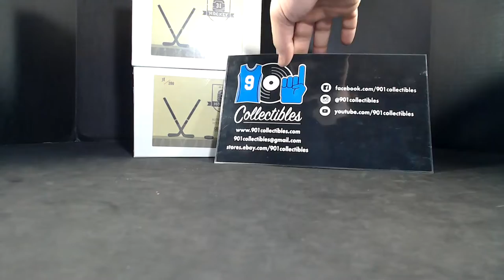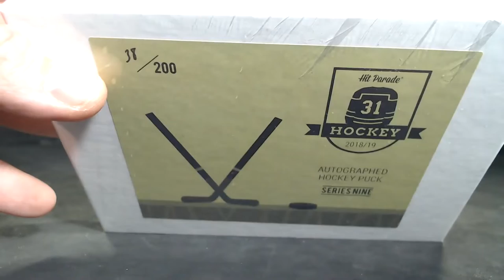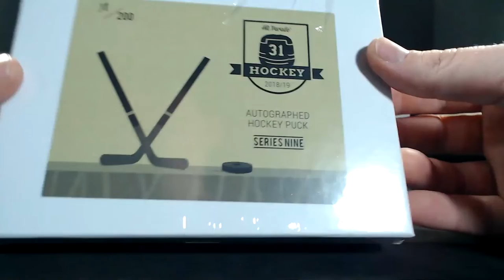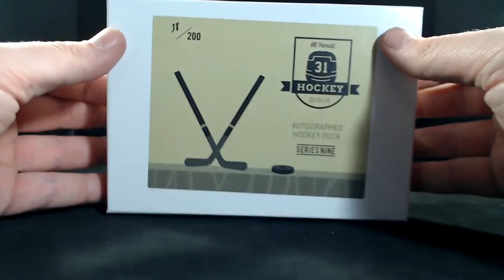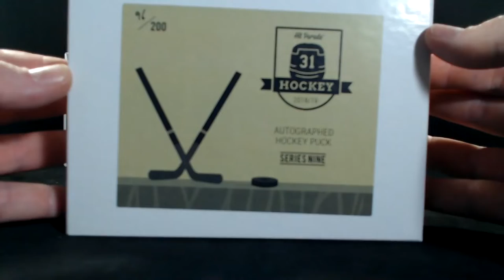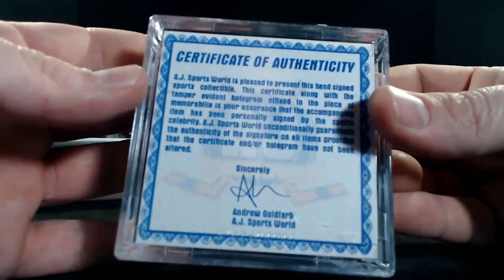Hit Parade Autographed Hockey Puck 2 Box Break #7 ( Ebay 6/15/19 )